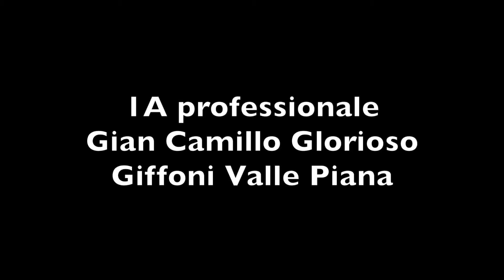Cinefrutta 2018 - La salute vien mangiando